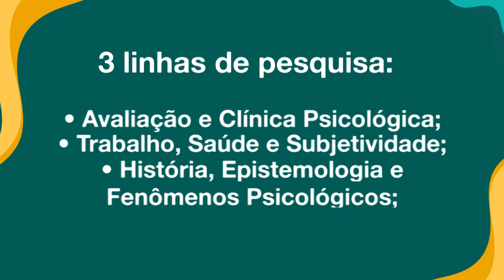Inscrições abertas para o Mestrado Acadêmico em Psicologia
A Agência de Inovação, Empreendedorismo, Pesquisa, Pós-graduação e Internacionalização (Ageufma) da Universidade Federal do Maranhão abriu inscrições para o curso de Mestrado Acadêmico em Psicologia.
Estão sendo ofertadas 37 vagas, distribuídas entre ampla concorrência e políticas de ações afirmativas.
Os interessados podem ser inscrever até as 17h do dia 23 de julho, por meio do sigaa.ufma.br.
Acompanhe todas as informações no edital completo disponível no site ageufma.ufma.br.